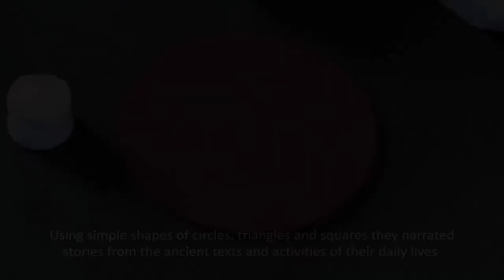Reviving Warli Art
The Women Artisan Skill Enhancement Project (WASEP) works with tribal communities of Maharashtra, India with the aim to generate livelihoods for women in the area by reviving a traditional form of art – Warli. This project intends to enhance the capacities of women artisans and link them with the market with the objective to enhance their household income. LTI and UNDP have partnered for this project